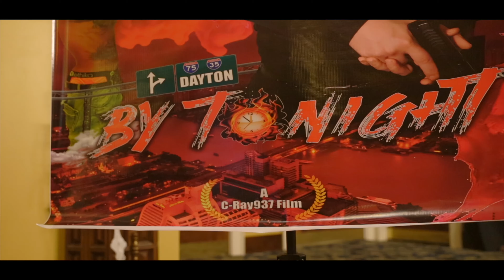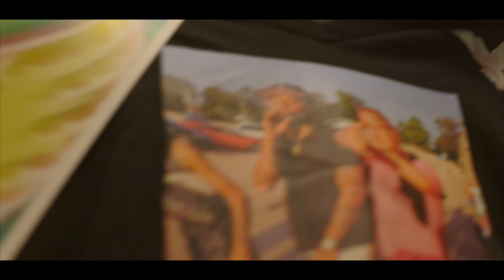BY TONIGHT - Movie Premier in Dayton, OH [C-Ray937]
October 24th 2021, Was the Movie Theatre Premier of C-Ray937's NEW MOVIE called "BY TONIGHT" ... this is C-Rays 4th Movie Project, Celebrating the Success.